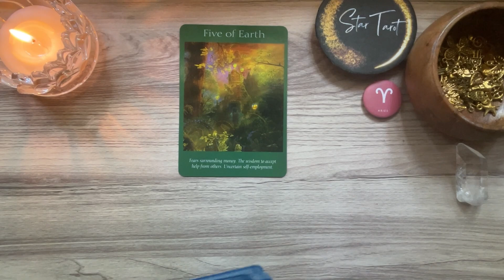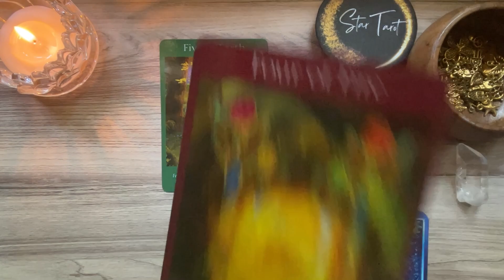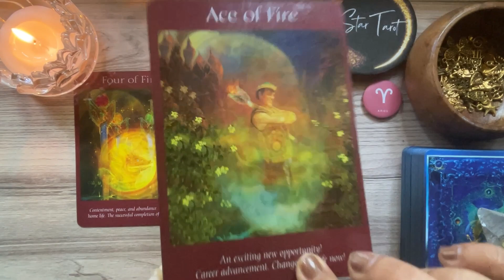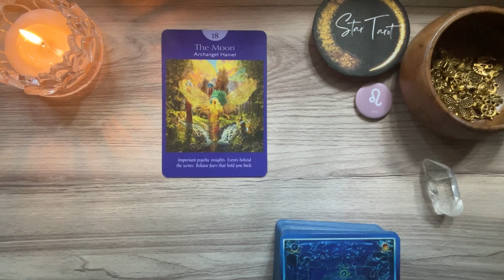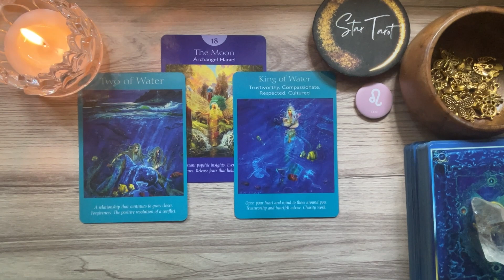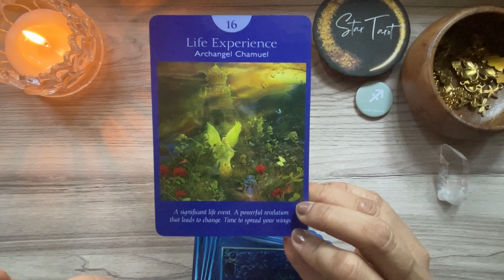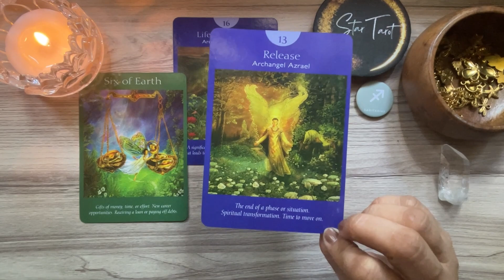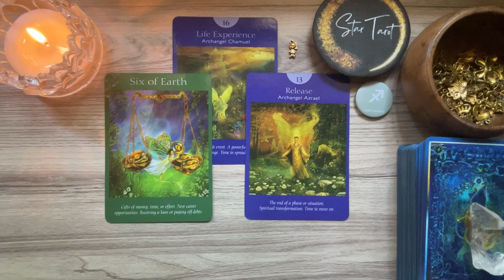May 31, 2023 FIRE SIGNS♈️ARIES♌️LEO♐️SAGITTARIUS🌈✨ | Tagalog Tarot Reading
Hello beautiful soul! I hope you enjoyed your May 31, 2023 Tagalog Tarot Reading. I appreciate your support! Blessings, love and light! 🙏❤️

Timestamps:
0:00 Aries
 Leo
 Sagittarius